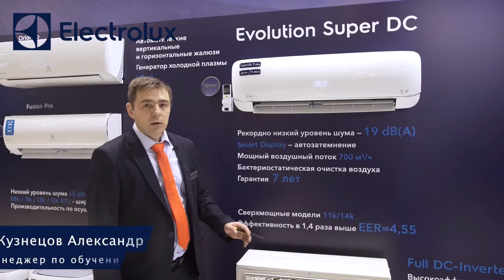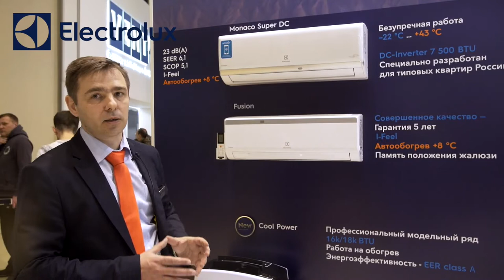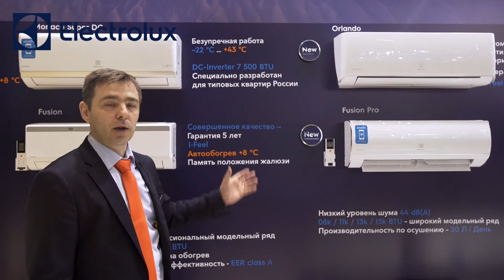Настенные и мобильные кондиционеры Electrolux на климатической выставке 2018